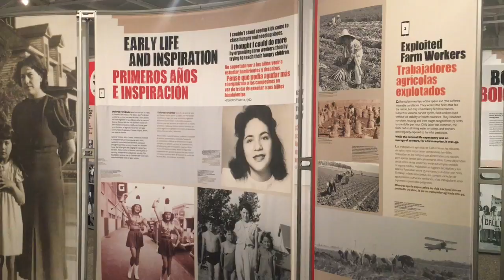Exhibit honoring trailblazing Dolores Huerta debuts at Stockton museum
"This is where I evolved to become an activist. This is where I got a lot of my values from," said Dolores Huerta at the opening reception for the exhibition "Dolores Huerta: Revolution in the Fields/Revolucion en los Campos” in Stockton, California.
The bilingual traveling exhibition was developed by the Smithsonian Institute and it explores Huerta’s life as an activist, teacher, mother and organizer. It will be at The Haggin Museum through Oct. 20.

Video by Almendra Carpizo